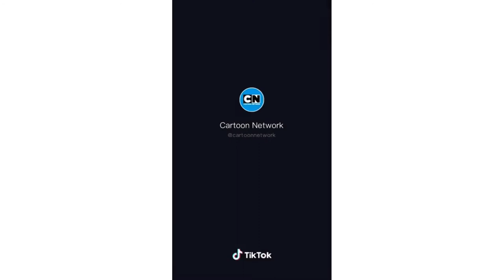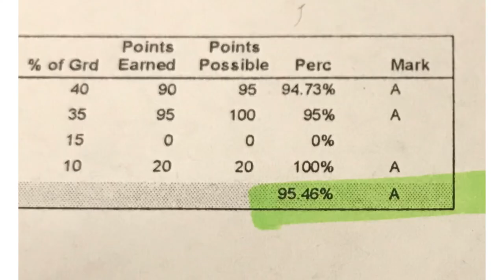Steven is back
OMG is here